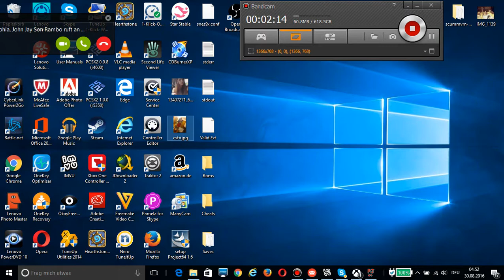Perfect Dark Teil1 - 2016((Bruzzi20))